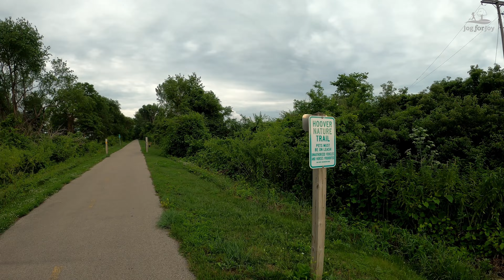Virtual Running Videos for Treadmill | Hoover Nature Trail | Ely, Iowa, USA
Welcome to Jog for Joy, your go-to channel for virtual running videos that will keep you motivated and inspired to hit the treadmill. In this video, we're taking you on a virtual run through the beautiful Hoover Nature Trail, located in Ely, Iowa, USA.

This trail is perfect for indoor running as it provides an immersive experience of the scenic nature surrounding the trail. The trail is surrounded by lush greenery and features a variety of terrain that will challenge your running abilities. Whether you're an experienced runner or just starting, this trail will surely get your heart pumping.

To make your treadmill workout even more enjoyable, we've added music to this video. Our carefully curated playlist will keep you energized and motivated throughout your run. So, put on your running shoes, turn up the volume, and let's hit the trail together!

At Jog for Joy, we're committed to bringing you the best virtual running experience. We understand that running on a treadmill can become monotonous, but with our virtual running videos, you can travel to different locations, experience new trails, and stay motivated.

And if you have any suggestions or comments, please share them with us in the comments section. We're always looking to improve and provide you with the best virtual running experience possible.

Thank you for choosing Jog for Joy, and we hope you enjoy this virtual running video for the Hoover Nature Trail in Ely, Iowa, USA. Let's jog for joy together!